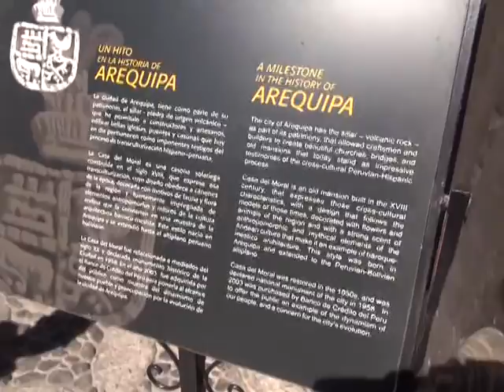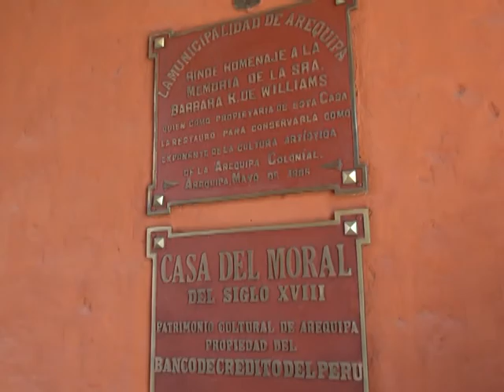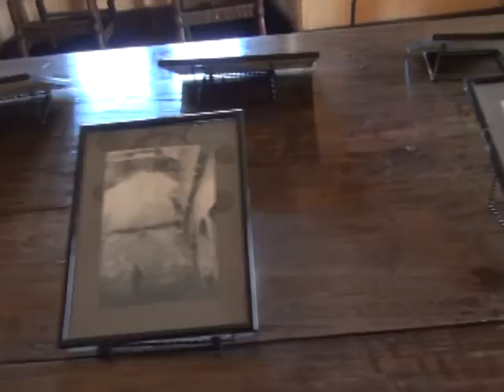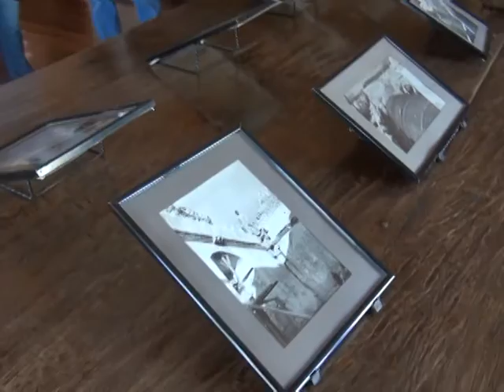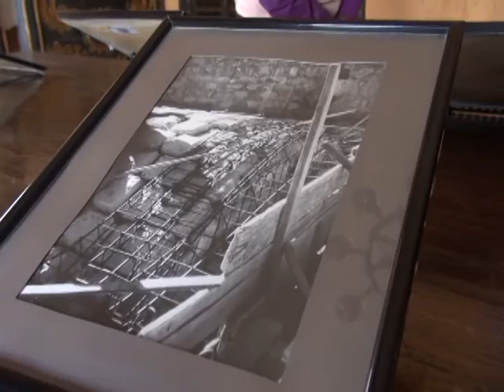Agosto 25 | Ruta cultural del centro histórico | Bloque 1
Enrique Zavala hace un recorrido por la vía cultural del Centro Histórico de Arequipa. Recorremos cinco puntos interesantes en compañía de Enrique Casella, promotor cultural. Visitamos La Casa del Moral, el Templo de San Francisco, la Casa Tristán del Pozo, el  Museo Santuarios Andinos, y  La Casa Goyeneche. Recorremos una parte del Centro Histórico de Arequipa que fue declarado por la UNESCO como Patrimonio Cultural de la Humanidad en el año 2000.